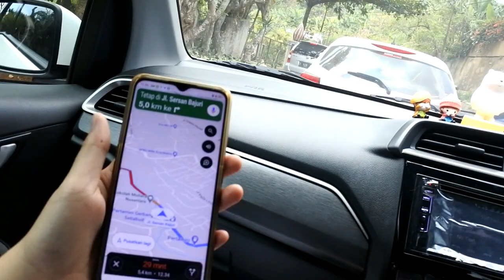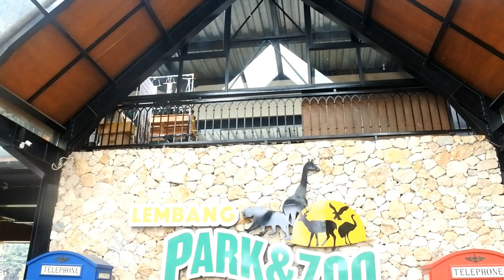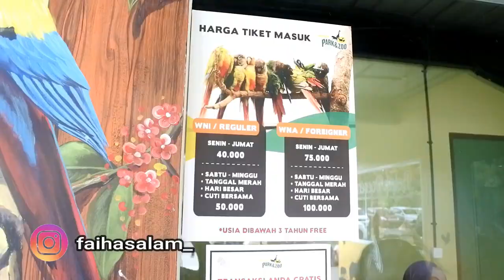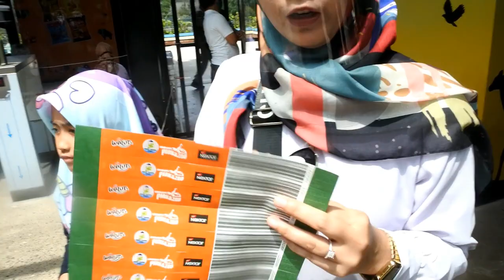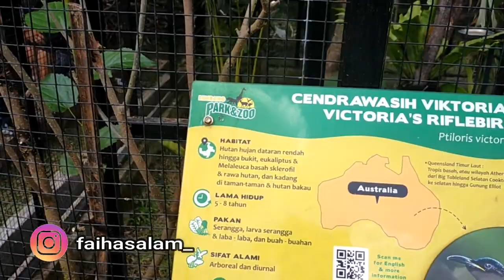PARK & ZOO LEMBANG BANDUNG TERBARU NEW NORMAL 2020 | HARGA TIKET DAN ADA APA SAJA YA DISANA??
PARK & ZOO LEMBANG BANDUNG TERBARU NEW NORMAL 2020 | HARGA TIKET DAN ADA APA SAYA YA DISANA??

di video kali ini aku dan keluarga sedang ada di park & zoo lembang Bandung. wisata lembang memang selalu ngangenin yaaa, setelah kemarin 2 bulan lebih tidak beroperasi, saat ini lembang park & zoo telah dibuka kembali.
Alamat : jl. kolonel masturi no 171, sukajaya, lembang, Kabupaten Bandung Barat 40391

jam buka :
senin - jumat : 9AM - 5PM
sabtu-minggu : 8AM - 6PM

nah  kali ini aku pergi dengan babah, nenek dan juga kaka, sepupuku. makin seru deh berangkat barengan walaupun terpisah mobil. awalnya oenasaran banget ada binatang apa aja sih di park & zoo lembang bandung?? setelah masuk ternyata bukan  hanya ada binatang tetapi banyak wahana yang pastinya seru buat aku dan Rayi.
sobat, nonton sampai selesai yaaa.. dan tunggu part 2 nya..
lebih seru, lebih menyenangkan karena aku mencoba banyak wahana disini.

follow juga instagram @faihasalam_
 terimakasih sudah nonton video ini.
assalamualaikum sobat..

Tag lainnya:
wisata alam
wisata lembang bandung
main ke lembang
park and zoo lembang bandung
harga tiket park and zoo lembang
harga tiket d ranch lembang
jalan menuju ke lembang
kebun binatang di lembang
penginapan lembang
wahana apa saja di park and zoo lembang
binatang apa saja di park and zoo lembang
jalan lembang
cihideung
wisata bunga lembang
floating market lembang
piknik ke lembang
wisata selfie lembang bandung
main ke bandung
kawasan pegunungan di bandung
cuaca di lembang
udara di lembang
kondisi jalanan ke lembang
ledeng
faiha rayi main ke lembang
harimau di park and zoo
taman bermain di lembang
gunung tangkuban perahu
lembang ke arah kolonel masturi
ke lembang dari cimahi
ke lembang dari setiabudi
ke lembang dari arah pvj
harimau di restoran lembang
kota mini lembang
wonderland lembang
wisata kuliner lembang
lembang sejuk